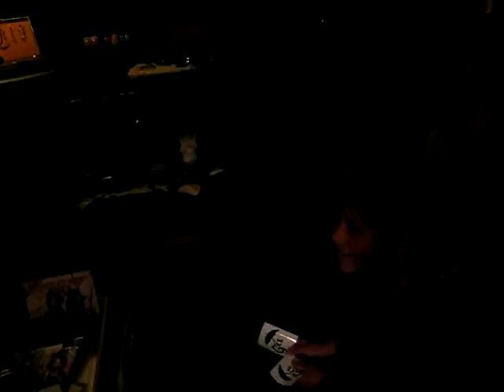Parker makes a trade at the General Store LIB 2011 - Lightning in a Bottle